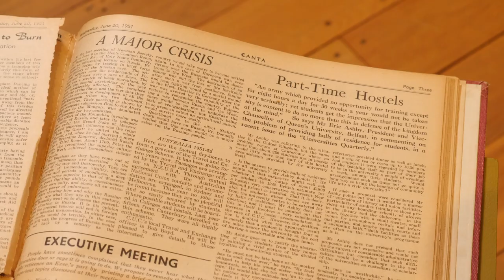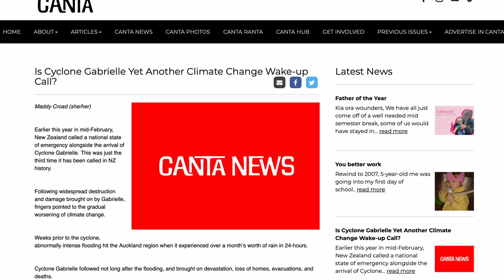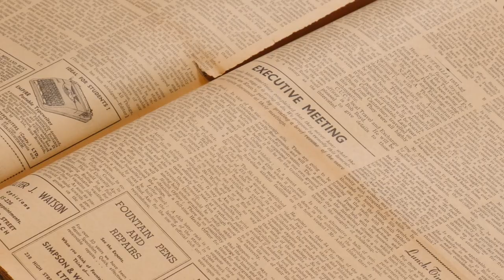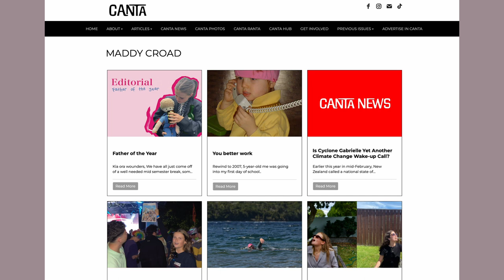Whiria te tangata: Maddy Croad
The University of Canterbury marked its 150th anniversary in 2023 with a special exhibition celebrating 150 years of College and Community. This series of short videos was made especially for the exhibition 'Whiria te tangata: Weaving the people together' to highlight the connection between the heritage of our past and the directions we might take in the future. Listen as UC teachers and researchers interact with special artefacts from the exhibition and explore how they contribute to teaching and learning at Canterbury now, and in the future.

In this video, listen as the Managing Editor of the Canta magazine, Maddy Croad, discusses the legacy of the student voice at Canterbury.

Production: Rob Lowell and Dave Perry, University of Canterbury Future Learning and Development
Image: Canta Magazine, June 1951, University of Canterbury Library